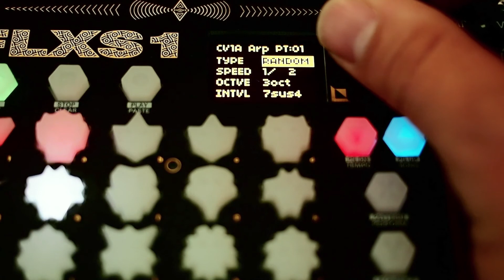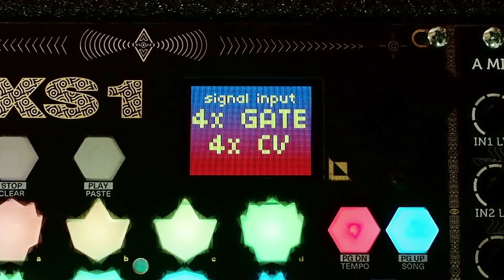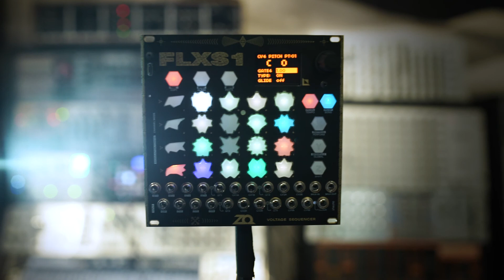zetaohm kickstarter cut04